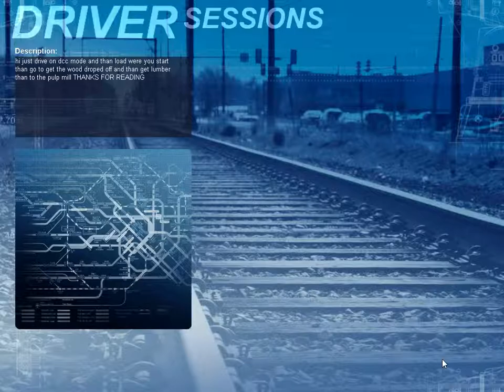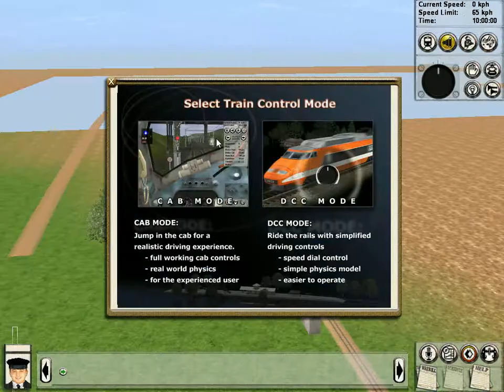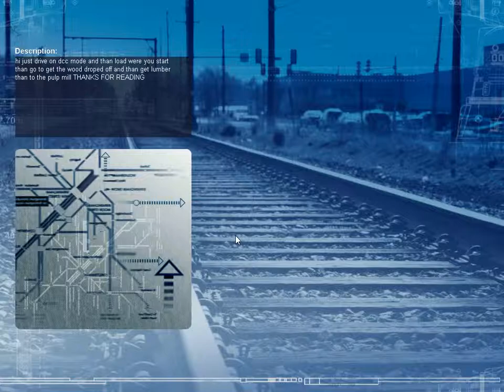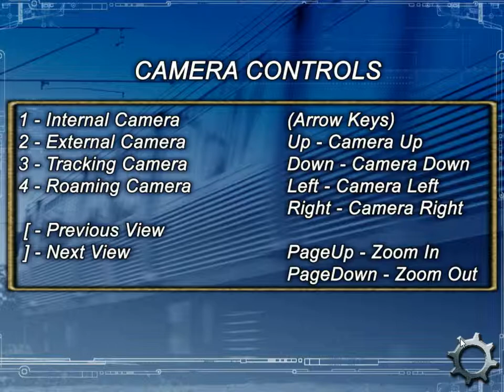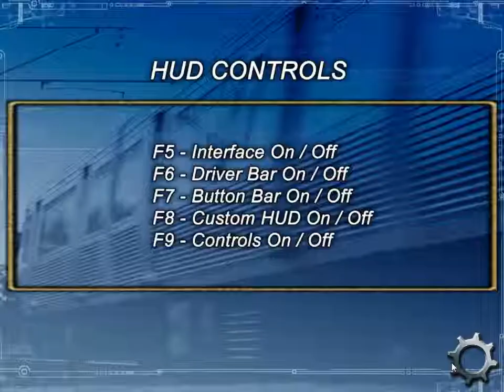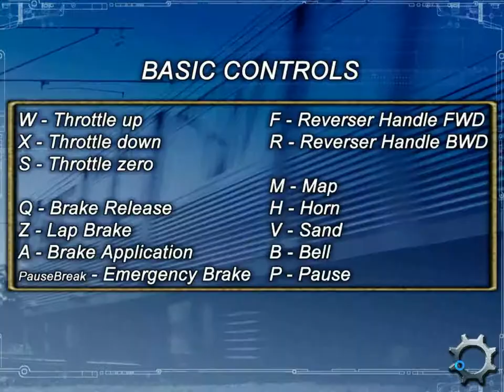Trainz Ralilroad sim